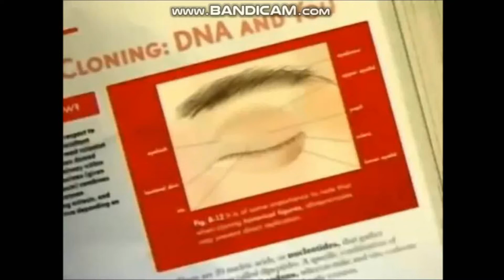Sodor High: Pilot Episode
After so long, here is the pilot episode to my new series, "Sodor High"
please enjoy it, there will be more episodes coming soon